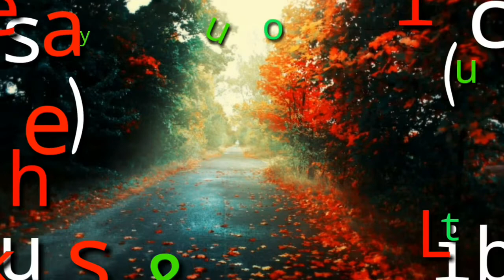বছরের সেরা কতুক,,,নতুন বাদাইমা,,,,বাদাইমার কতুক||vadaima koutuk